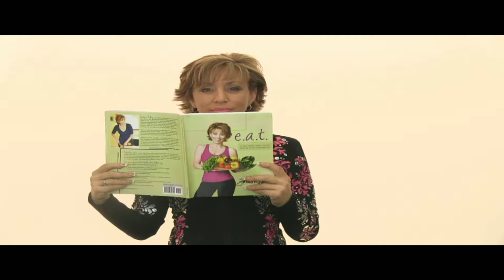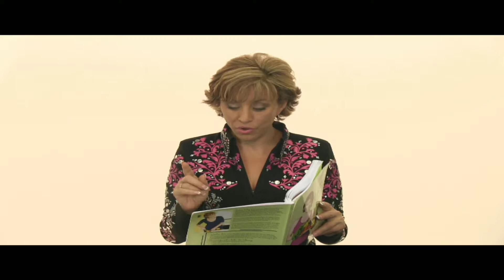eat Journal Week 6 Day7